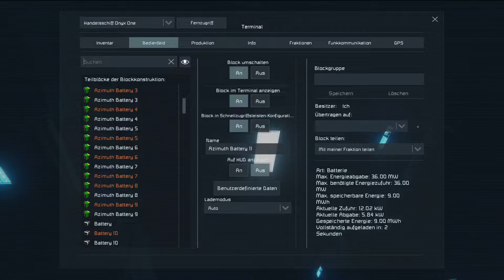Das neue DLC - Space Engineers 🚀 Deutsches Gameplay 🚀 #182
Wir schreiben das Jahr irgendwann in der Zukunft. Die große Reise des internationalen Weltengleiters Chronos nahm ein schreckliches Ende. Der Großteil der Besatzung verschwand in den endlosen weiten des Weltraums. Manche schafften es in die Rettungskapseln und planetaren Landegleitern. Wer Glück hatte, kam in die nähere Umlaufbahn eines Planeten und wurde von der Gravitation angesaugt um in der Hoffnung auf Rettung einen Landeversuch zu starten. Dies sind die Abenteuer des Überlebenden auf der Suche nach bewohnten Planeten.

Der Server wird von NoNameUnicorn gestellt, wofür ich sehr dankbar bin :-)

Wie kann man auf dem Server mitspielen?